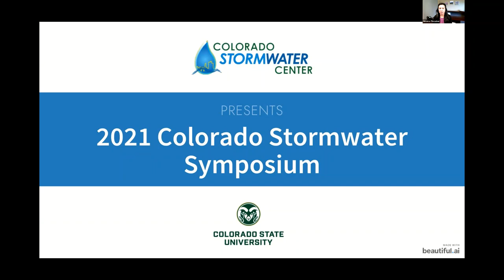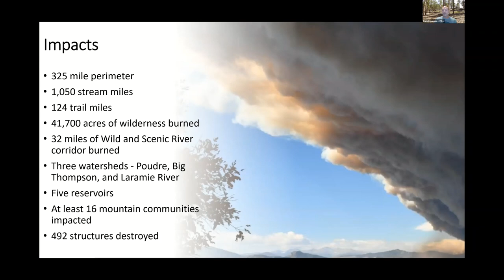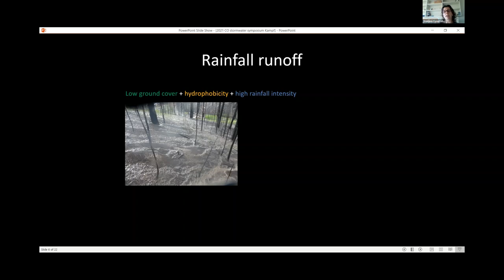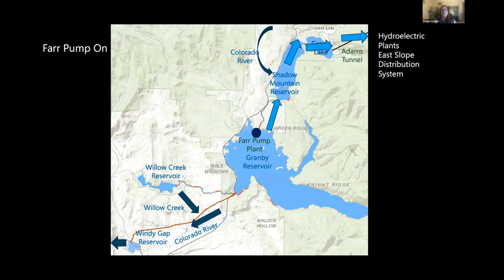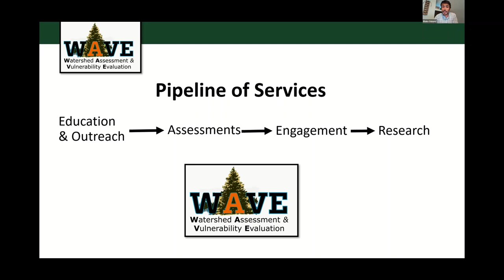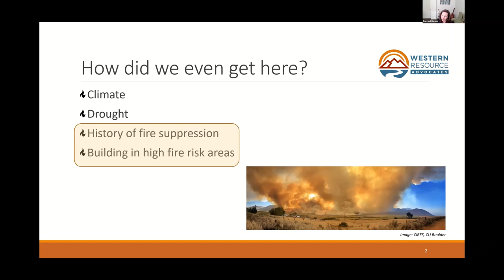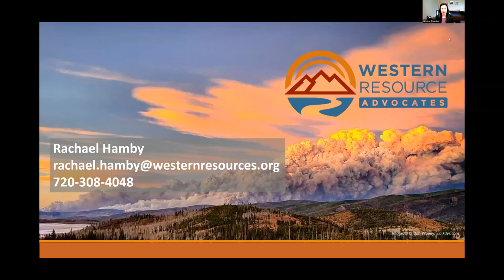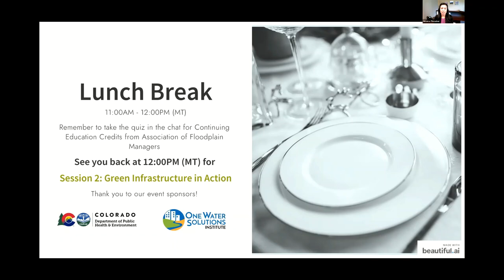Session 1: Fire Impacts on Water Quality